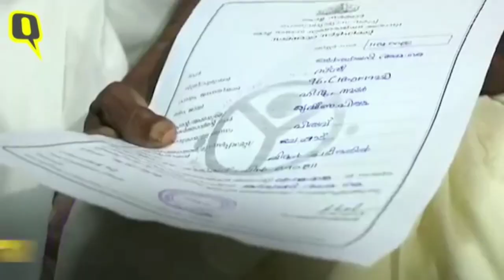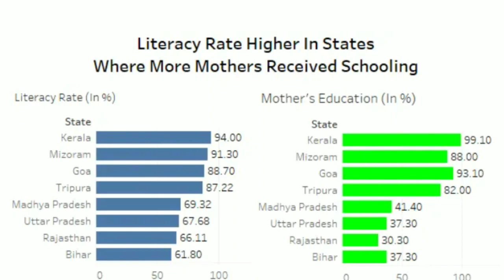kerala bomb blast Dominic martin take responsibility and surrender to the police